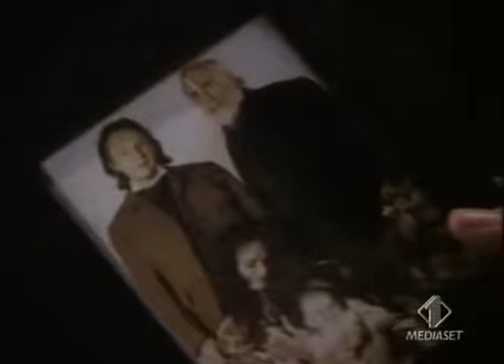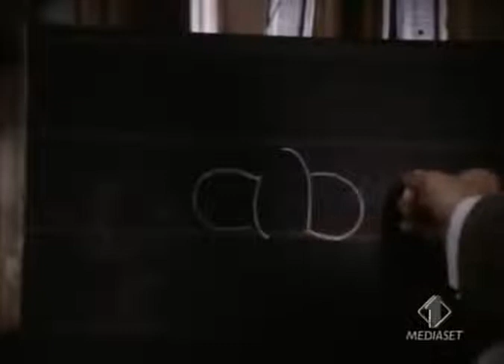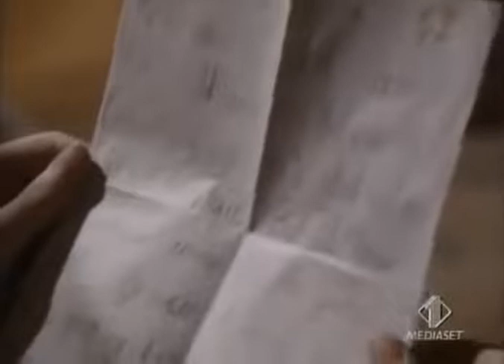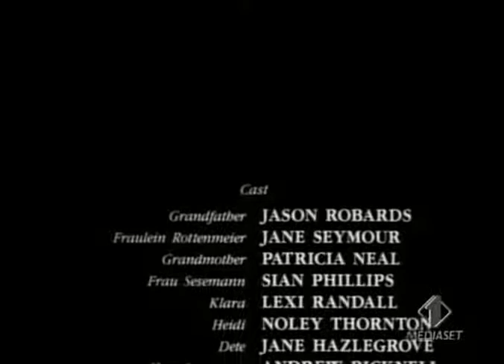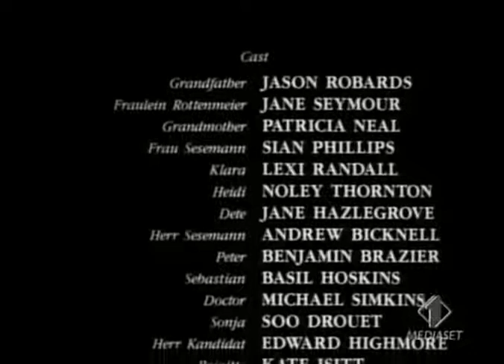Heidi 1993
Titolo originale Heidi
Paese Stati Uniti d'America
Anno 1993
Formato miniserie TV
Genere drammatico
Puntate 2
Rapporto 4:3
Fotografia Dennis C. Lewiston
Montaggio Randy Jon Morgan
Musiche Lee Holdridge
Costumi Derek Hyde
Produttore Frank Agrama, Nick Gillott, Daniele Lorenzano
Produttore esecutivo Bill McCutchen
Casa di produzione Walt Disney Television, Bill McCutchen Productions, Silvio Berlusconi Communications, Harmony Gold
Noley Thornton: Heidi
Jason Robards: nonno Tobias
Jane Seymour: sig.rina Rottenmeier
Jane Hazlegrove: Dete
Ben Brazier: Peter
Lexi Randall: Clara
Patricia Neal: Mary, nonna di Peter
Siân Phillips: sig.ra Sesemann
Andrew Bicknell: sig. Sesemann
Basil Hoskins: Sebastian
Prima visione
Prima TV originale
Dal 18 luglio 1993
Al 19 luglio 1993
Rete televisiva Disney Channel
Prima TV in italiano
Dal 27 dicembre 1993
Al 29 dicembre 1993
Rete televisiva Canale 5